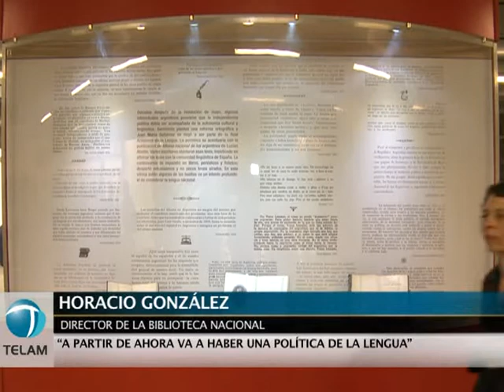Destacan que se pone en un "lugar central" a la legua y la literatura.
La presentación del Museo del Libro y la Lengua, la presidenta Cristina Fernández de Kirchner, impactó positivamente en los funcionarios presentes en el acto porque, según afirmaron, pone en un "lugar central" a la literatura y la lengua en el marco de una "Argentina que sigue apostando al crecimiento y a la esperanza".
Entre otros, la directora del flamante museo, María Pía López, se manifestó en este sentido; mientras que el director de la Biblioteca Nacional, Horacio González, remarcó que " a partir de ahora va a haber una política de la lengua" en la Argentina.
En tanto, el ministro de Educación, Alberto Sileoni, rescató un pasaje del discurso de la Presidenta, al remarcar que "también los pueblos, como las personas, recuperan la autoestima".